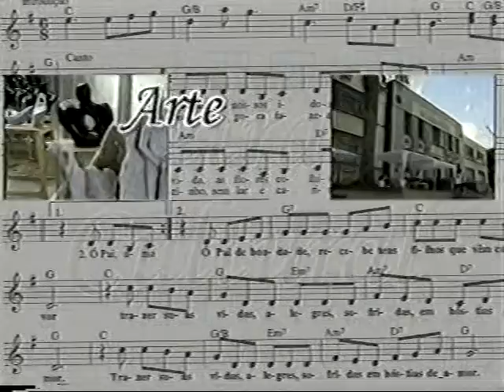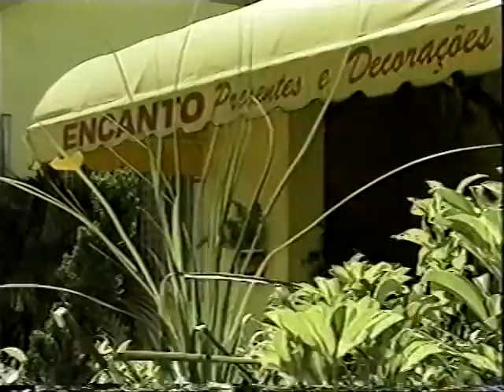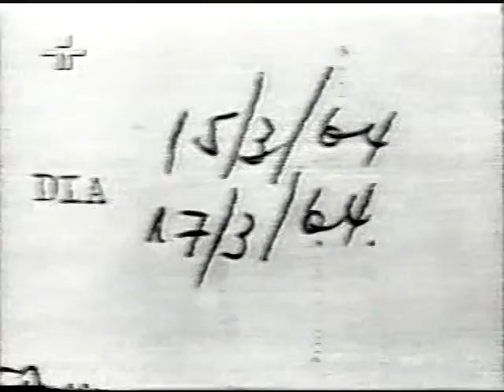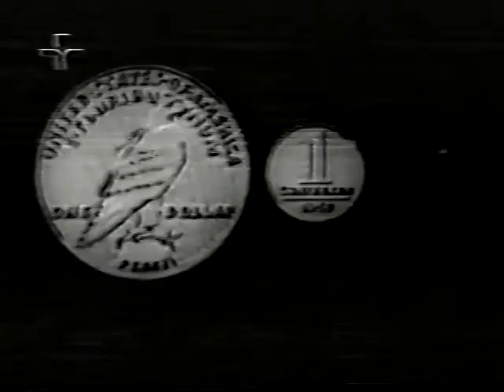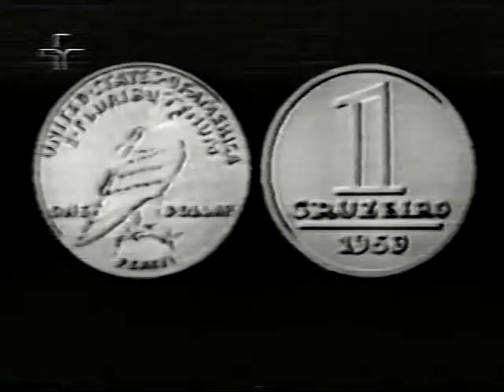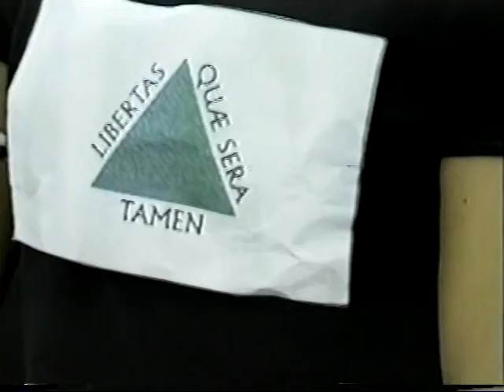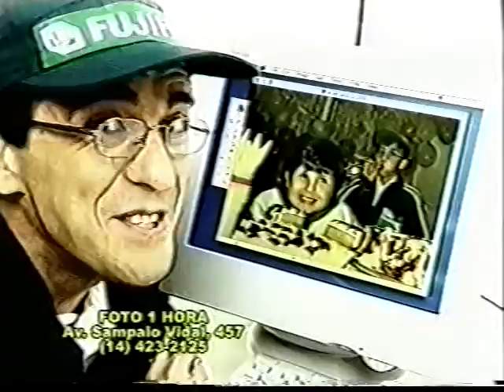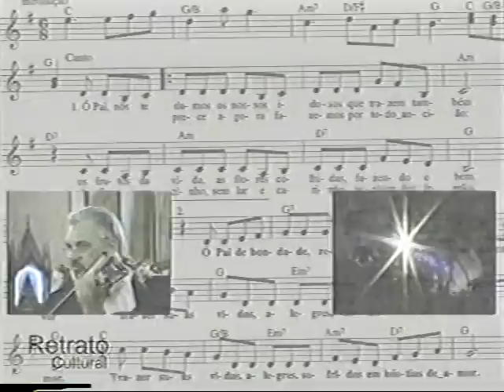PROGRAMA RETRATO CULTURAL- 40 ANOS APOS O FIM DE DITADURA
COMEMORANDO OS 40 ANOS DO FIM A DITADURA MILITAR A UNESP DE MARILIA PROMOVEU UM EVENTO NO ANFITEATRO DO CAMPUS. NESTE PROGRAMA A PROF. CÉLIA TOLENTINO E O PROF. PAULO CUNHA